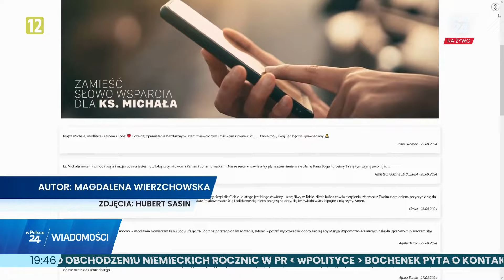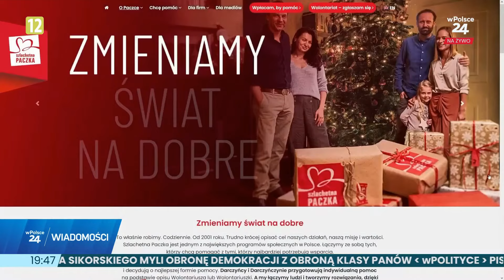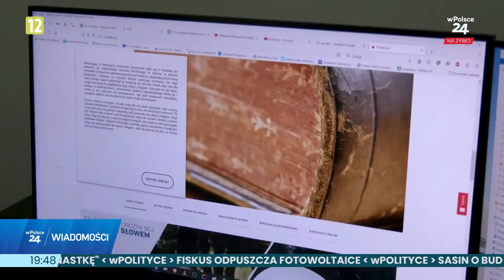Fundacja Profeto i sprawa zatrzymania ks. Olszewskiego